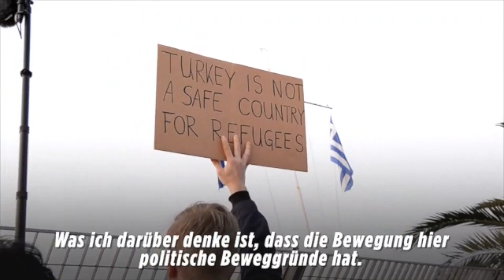Proteste gegen Flüchtlinge - Das sagen die Bewohner von Dikili (Türkei)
Dikili, einen Tag nach den ersten Rückführungen im Rahmen des EU-Flüchtlingsabkommens: Die Gemüter der Bewohner haben sich nicht wirklich beruhigt. BILD-Reporterin Özlem Evans befragt einige von ihnen.